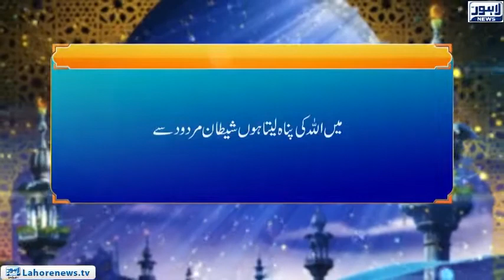Roshni - Haqoq Ul Abad (2)